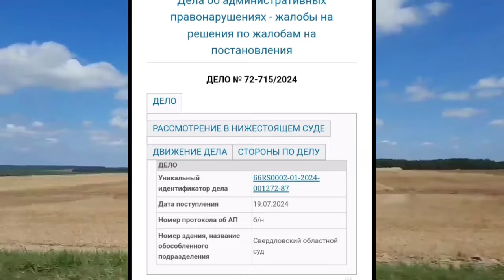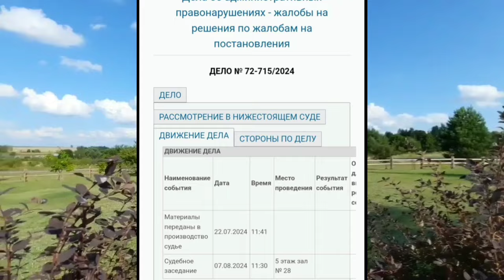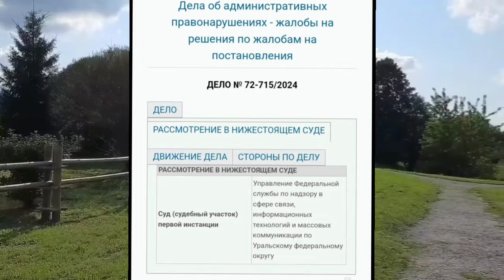ГОРЯЧИЕ НОВОСТИ! СУДУ БЫТЬ! ОЛЬГА УРАЛОЧКА LIVE. ОБЗОР.